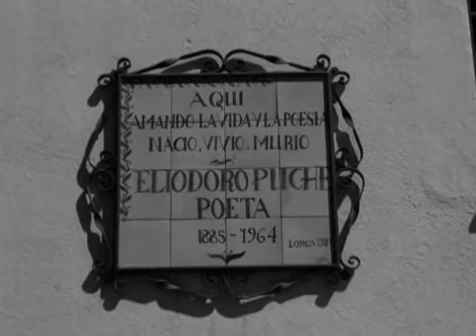47 Aniversario de la muerte de Eliodoro Puche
Breve resumen de una biografía videográfica realizada por mí, para recordar el día de su muerte. Con texto de Pedro Guerrero Ruiz.